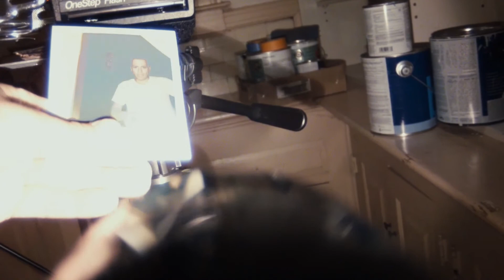KEEP WATCHING (2018) Exclusive Clip "Come Back Upstairs" HD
The exclusive clip features a creepy POV scene from the film when the killers break into the house, as well as an appearance from Bella Thorne (Assassination Nation, MTV's "Scream"). The film also stars Chandler Riggs of The Walking Dead fame.